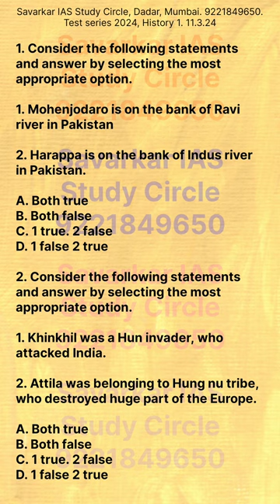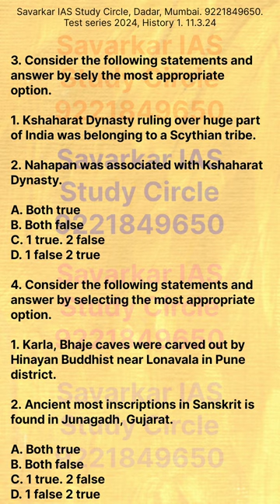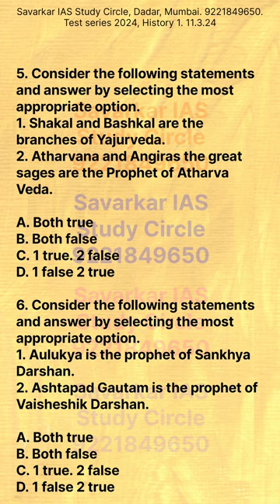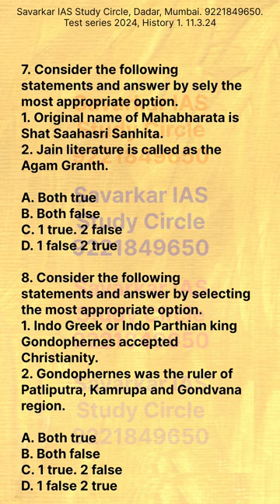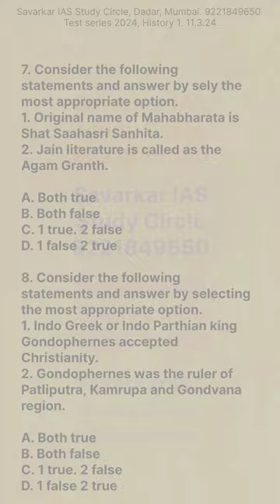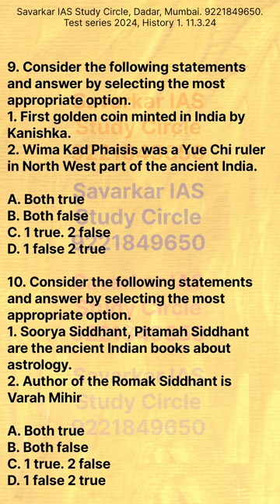History question paper| Test series 2024 for UPSC civil services examinations & CDS Exams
History question paper| Free Test series 2024 for UPSC civil services examinations & CDS Exams Answer Key